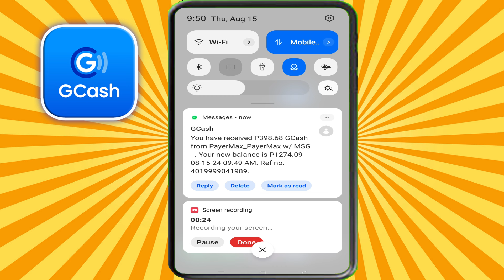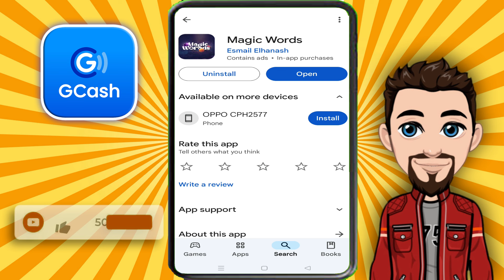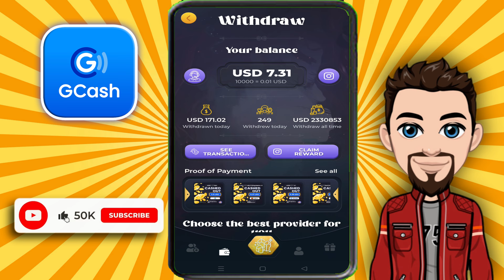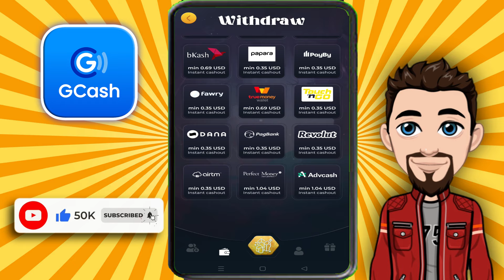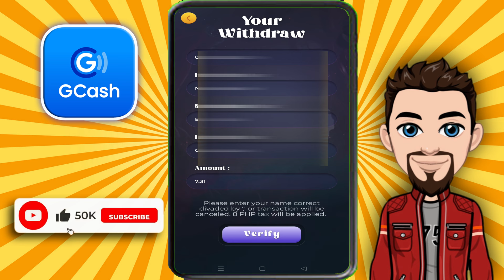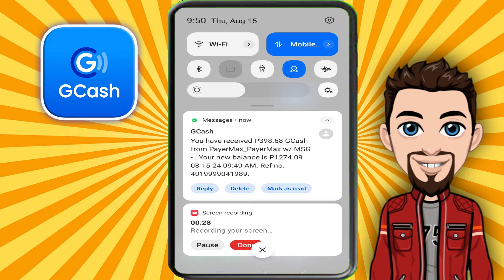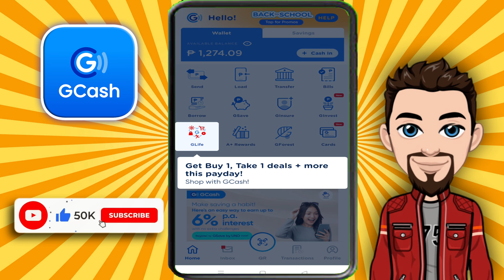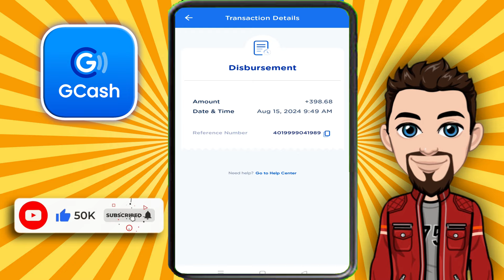NAKA P398 SA CROSSWORD PUZZLE DIRECT SA GCASH .KUMITA SA GCASH.. LIVE WITHDRAWAL